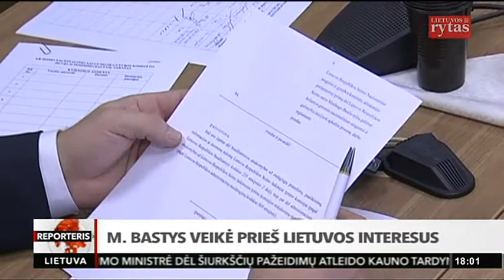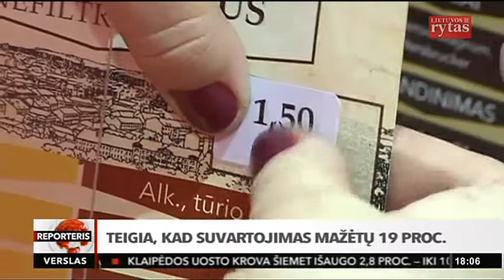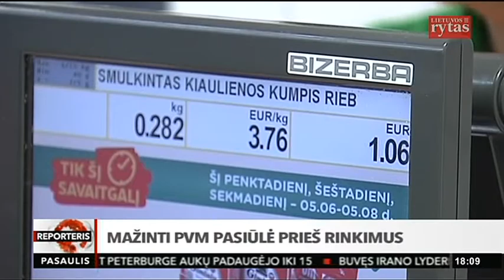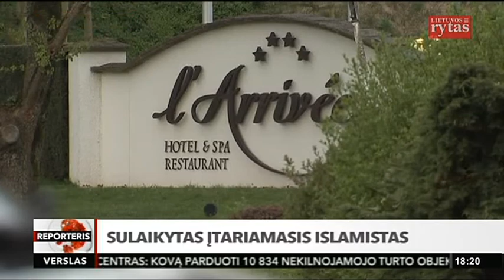Mindaugas Bastys veikė prieš Lietuvos interesus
Išsamiausioje analitinėje laidoje – aktualūs pasakojimai, transliacijos iš įvykio vietos, neeilinės istorijos, netikėti komentarai. Tai kitoks požiūris į šalies ir pasaulio įvykius. Laidą „Reporteris‘‘ žiūrėkite 18:00 val. ir 22:30 val.